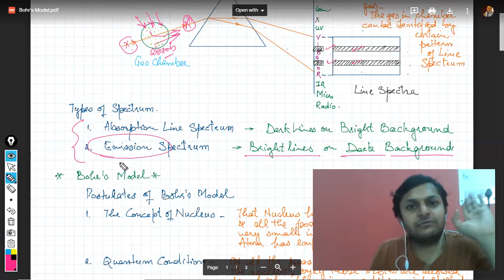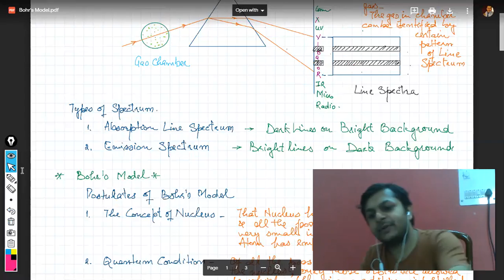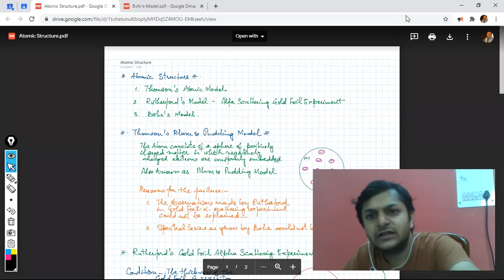Lecture 3 | Bohr's Spectrum | Atoms | Class 12 | Physics